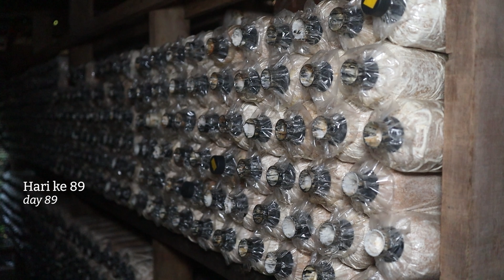Cendawan Tiram Kelabu | Gray Oyster Mushroom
Proses penghasilan cendawan tiram kelabu.

0:00 Intro
0:13 Pembuatan bongkah cendawan | making mushroom block
1:17 Kukus bongkah cendawan | steam mushroom block
1:52 Pembenihan | seeding
2:51 Tuai hasil | mushroom collection.